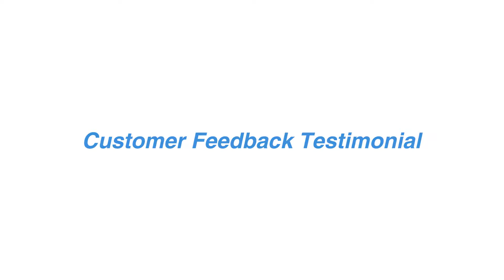Britam IRATE Customer Video